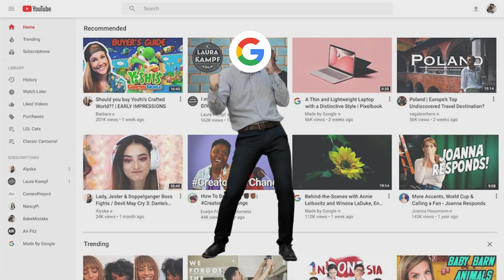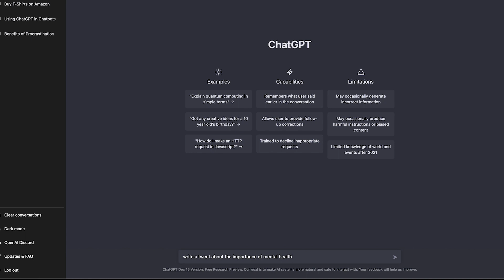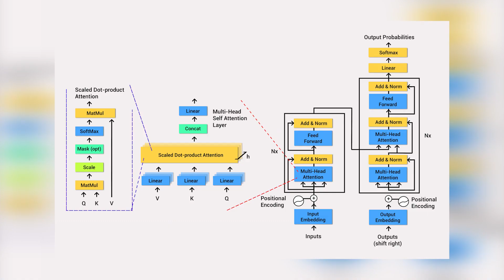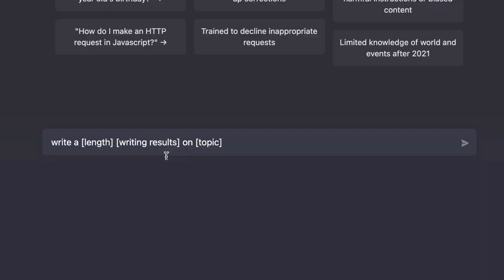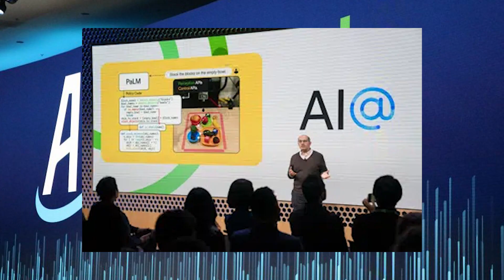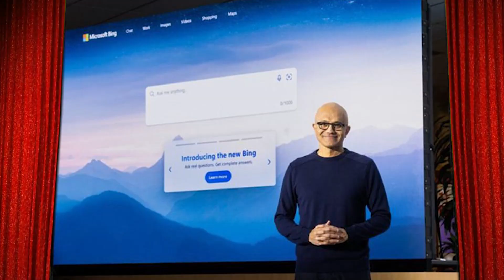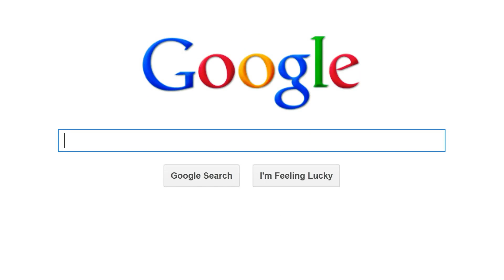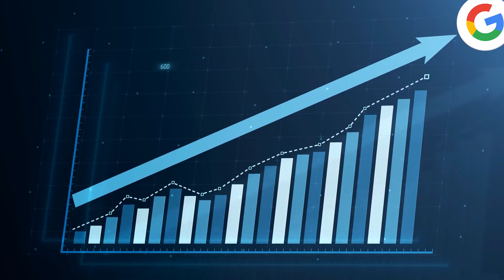Chat GPT VS Google Search: The AI Wars Have Begun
Hey Guys! Welcome and in today’s video, we’ll try to find out will Chatgpt replace Google search!

In the IT sector, staying ahead of the curve is vital. And regarding search technology, one company has long been the gold standard: Google. But with the recent rise of powerful language models like Chat GPT, is Google's dominance in the search industry genuinely safe?

Experts believe that Google has Chat GPT to worry about and other organizations working on similar models. This is because these AI chatbots make us think about why one should use Google Search when one can ask questions to an AI that can respond more precisely to the query with the added advantage of human touch.

Google's search algorithm is built on a complex indexing system, ranking websites based on relevance, authority, and user engagement. However, as more and more of our interactions with the internet happen through natural language, the limitations of Google's keyword-based search become more apparent.

OpenAI developed the ChatGPT. This language model is trained on a massive dataset of text scraped from the internet, allowing it to understand, make sense and respond to natural language queries with unprecedented accuracy. It can also explain concepts in ways people can easily understand and generate ideas from scratch, including business strategies and blog topics, making it a handy solution for businesses.

Recently, Google announced its AI Chat service, Bard, a direct competition to Open AI's Chat GPT. Bard is in the testing phase and will be rolled out to the general public in the coming weeks. Of course, ChatGPT is still a demo with many limitations, but is it too soon to say that Chat GPT will replace Google Search dominance?